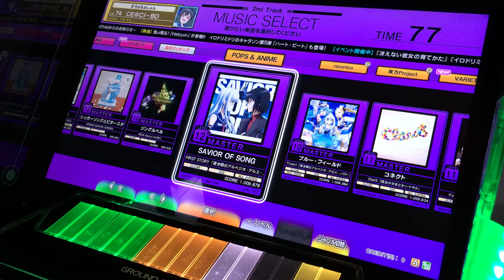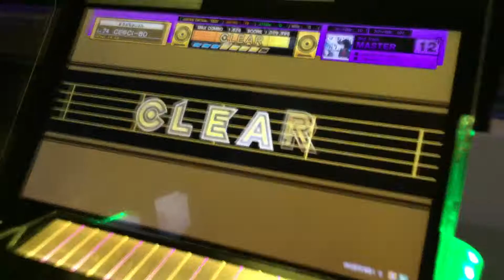[CHUNITHM] SAVIOR OF SONG ALL JUSTICE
Player:シーボ

嵐の前の静けさに刃を振り下ろし
閉じ込めた闇を切り開いて守り抜くために…
溢れ出す衝動さえも
叶うはずもない夢を
導き出すアルペジオ…